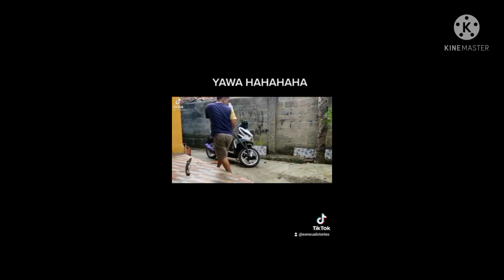Tips sa mga bagong bikers bago bumili ng bike.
Nagpaplano ka bang bumili ng bike? Alamin ang payo bago bumili ng isang bike.

si Admin Leon na Biker Vlogger magbibigay ng payo sa mga bagong bikers.

Mga Tips sa mga bikers